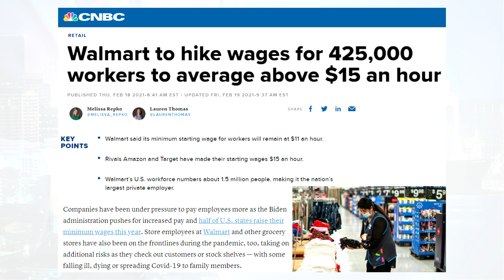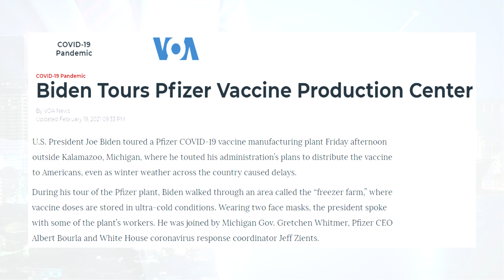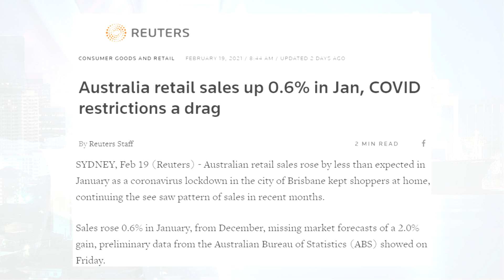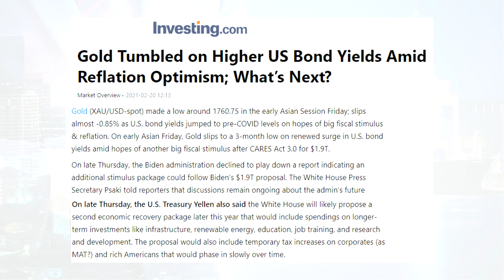20210221 每周基本面分析